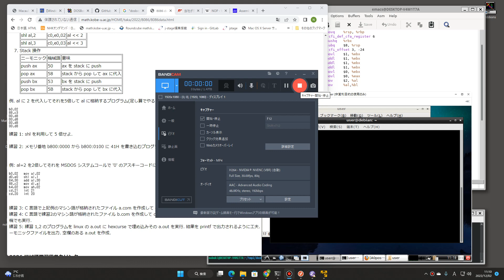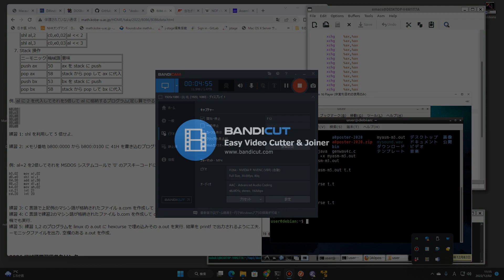hexcurseでa.out(x64)に8086のマシン語プログラムを埋め込む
linux の a.out ファイルに 8086 のマシン語プログラムを埋め込み実行するデモ.  サンプルプログラムは 参照.
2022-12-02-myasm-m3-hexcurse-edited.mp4